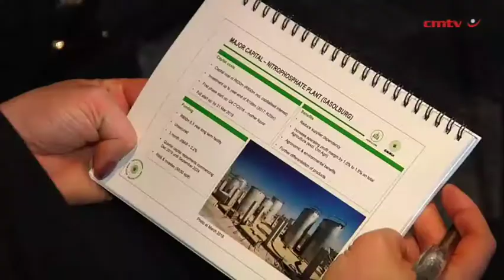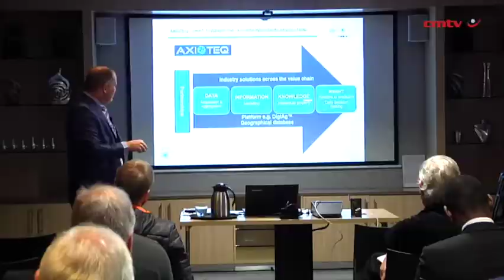Omnia lifts FY18 profit by 12% y/y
JSE-listed Omnia Holdings posted positive results for the financial year ended March 31, with group revenue having increased by 7% year-on-year to R17.37-billion, as a result of a stronger performance by the mining and chemicals divisions.